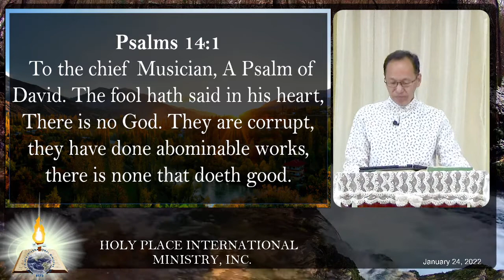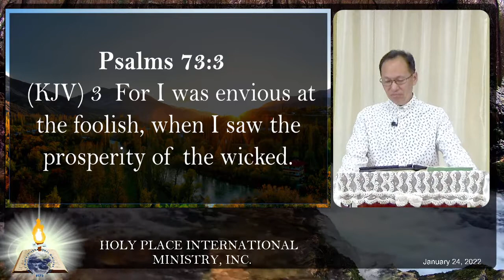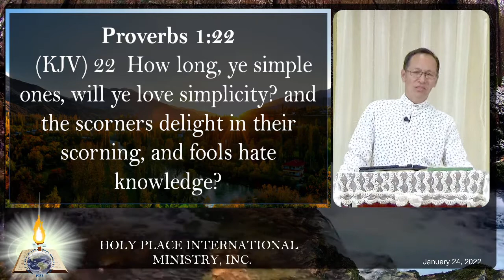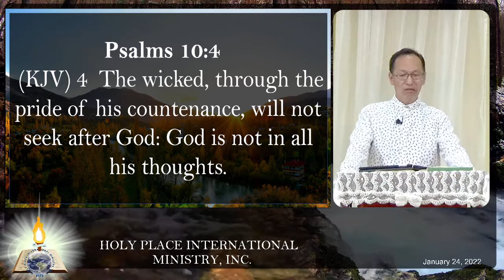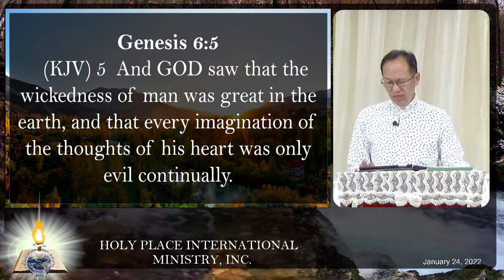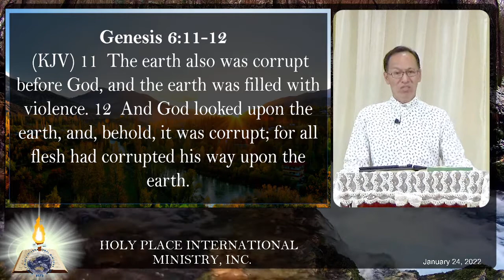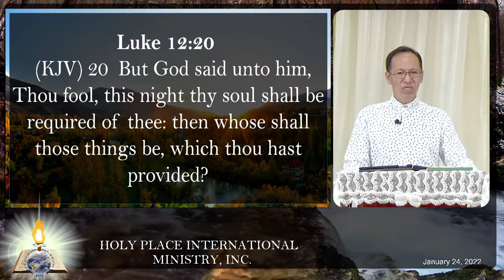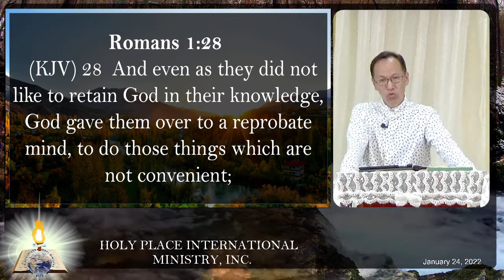The fool hath said in his heart, There is no God. January 24, 2022